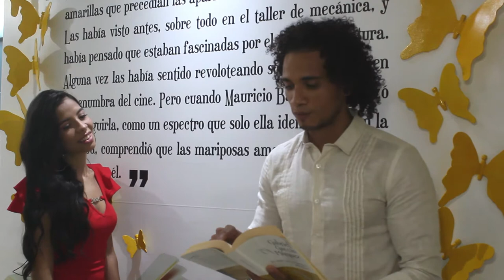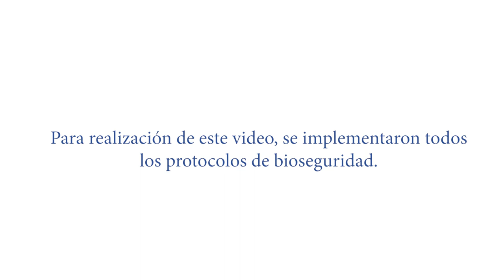Cartagena: destino romántico por excelencia.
Descubre con nosotros, en esta nueva Experiencia Para Recordar, por qué Cartagena es el escenario perfecto para vivir momentos al lado de tu pareja.🥰